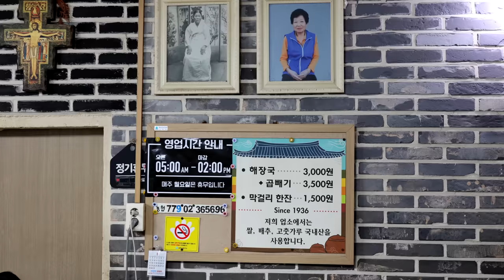[전설의 국밥] 수천만명이 먹고 갔다는 전설의 3000원 국밥집? 87년 전통 상주 해장국 남천식당 / Rice soup / Korean street food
[ 💬 Information ]

🍓상호(store name) : 남천식당
                                      매일 04:00~15:00 (매달 1,3번째 월요일 휴무)

💰  가격(Price)
      : 국밥 KRW 3,000  / USD
      : 국밥(곱배기) KRW 3,500  / USD
      : 막걸리 한잔 KRW 1,500  / USD

🚩 위치(Location)
      경북 상주시 왕산로 186-1